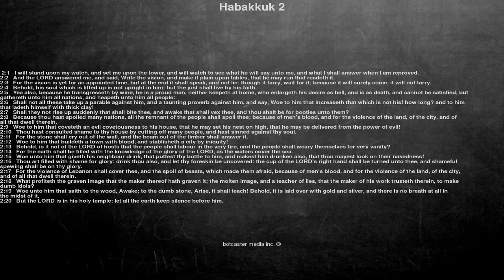Bible reading, Habakkuk 2, I will stand upon my watch, and set me upon the tower, and will watch